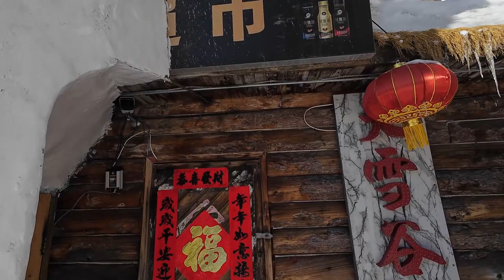Harbin Chapter9 - Harbin China snow Town- Fairy Tale Town, the magic began!